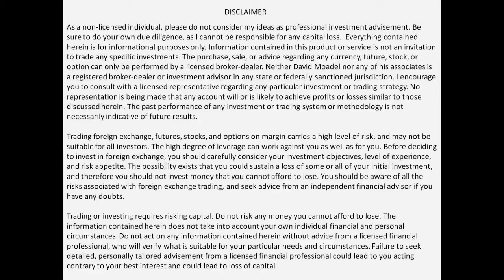Can You Make Money with Penny Stocks?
Can You Make Money with Penny Stocks? // Want more help from David Moadel?